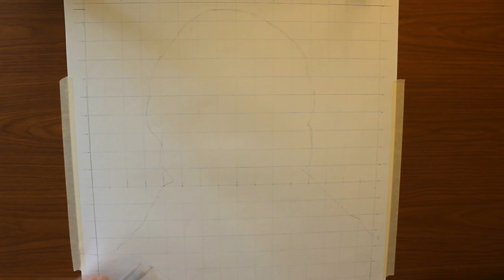Isaac Brock - High Contrast 16" x 20" [TIMELAPSE]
Made this for a great friend a few months ago, haven't had a chance to get the video together. But finally, here it is, in all its minute and 45 second glory.

Always welcoming of feedback!